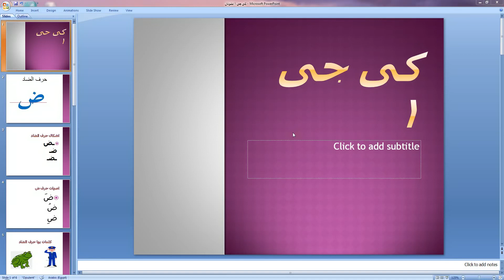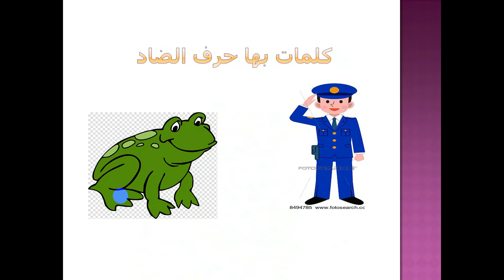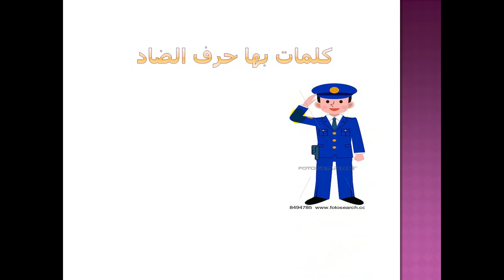Kg 1 National لغه عربيه